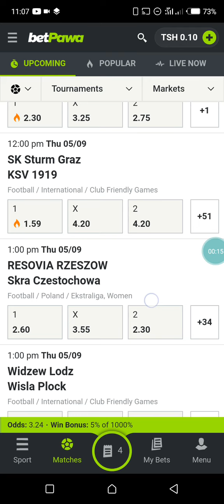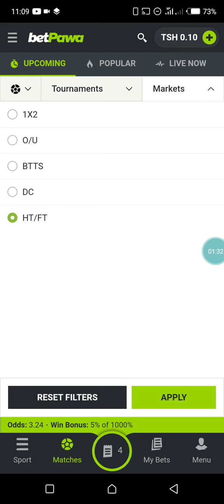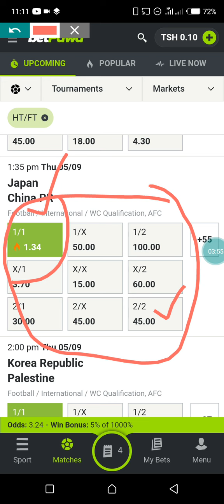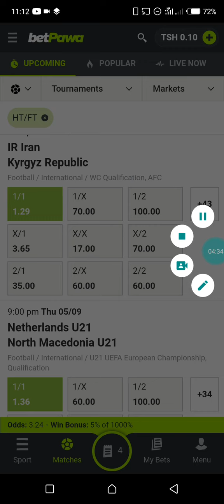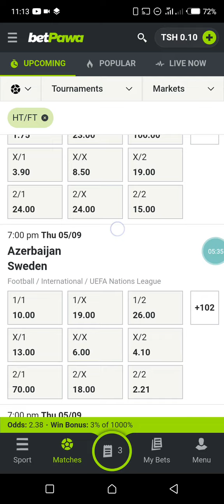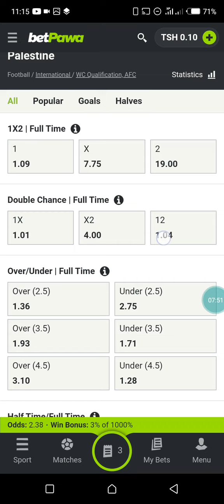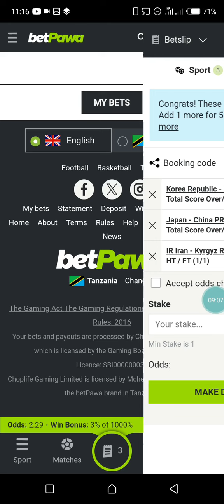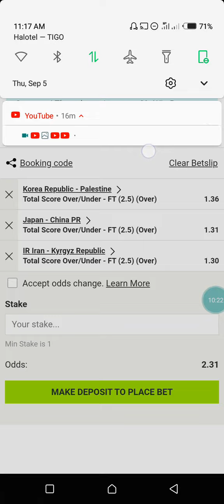KAREGESA:How to predict ht/ft and over 2.5#strategy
KAREGESA: Betting Strategies & Sure Odds

Karibu kwenye KAREGESA, mahali ambapo tunaleta maarifa ya kina juu ya mikakati ya kubet na odds za uhakika. Tunatoa maelezo ya kina, uchambuzi wa mechi, na vidokezo vya kitaalamu vinavyokusaidia kufanya maamuzi bora katika dunia ya kubet.

Iwe wewe ni miongoni mwa wapenzi wapya wa kubet au mchezaji mwenye uzoefu, hapa utapata maudhui bora yanayokidhi mahitaji yako. Jiunge nasi kwa ajili ya mafunzo, mapitio ya mechi, na mbinu za kubet ambazo zitakusaidia kuongeza nafasi zako za kushinda.

Usisahau kujiandikisha, kubonyeza kengele, na kushiriki na marafiki zako!

1.
2.
3.
4.
5.
6.
7.
8.
9.
10.
11.
12.
13.